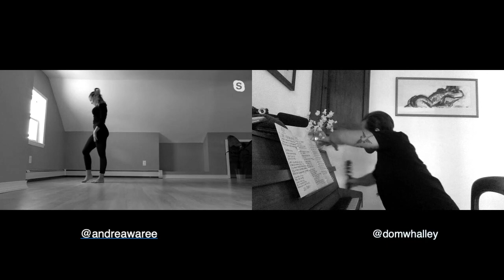LlbTV: Dom Whalley & Andrea Ware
Live from their living rooms, Andrea Ware and Dom Whalley connected for LlbTV and created a beatiuful live music and dance performance.